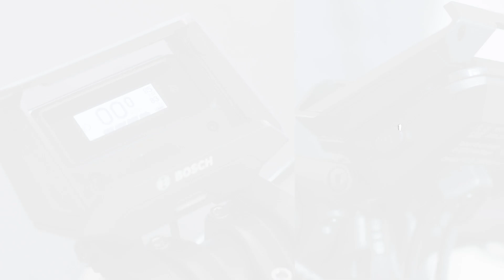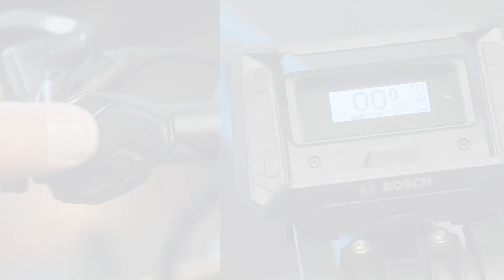How To | SmartphoneHub erste Schritte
Lerne dein SmartphoneHub kennen und mache die ersten Schritten zu einem digital vernetzten eBike-Erlebnis.

Halte dich jederzeit auf dem Laufenden über den aktuellen Status unserer Systeme, sowie über Ankündigungen von Wartungen